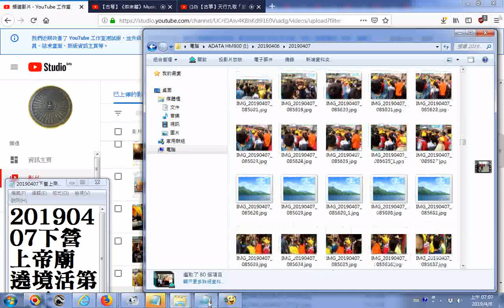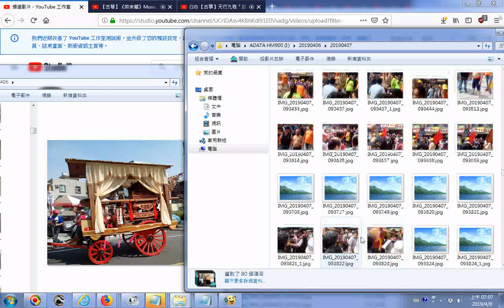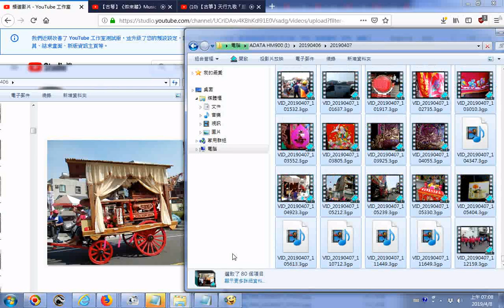20190407下營上帝廟遶境活動 照片含創意神轎車有古早味牛車造型木輪子加包鐵皮